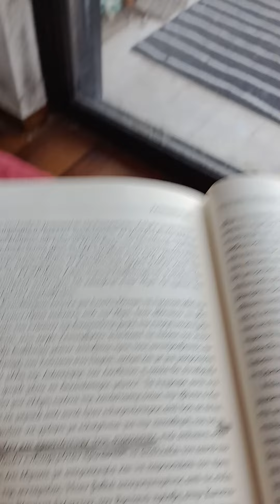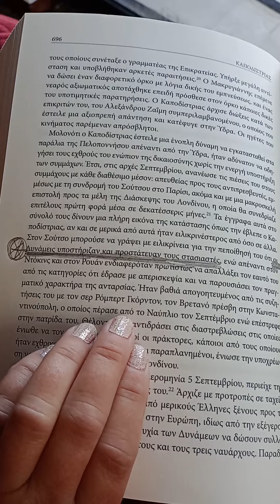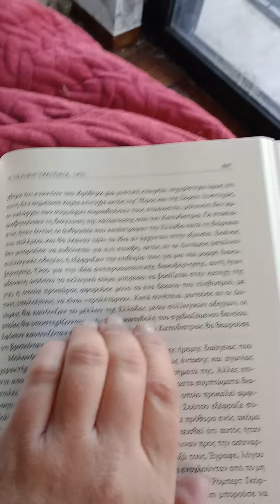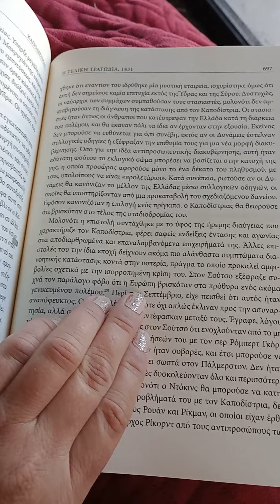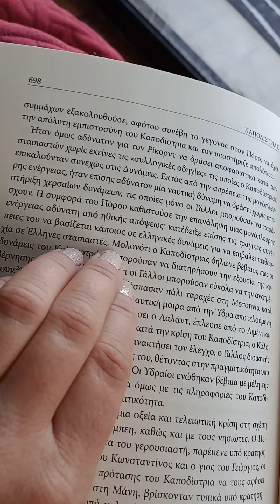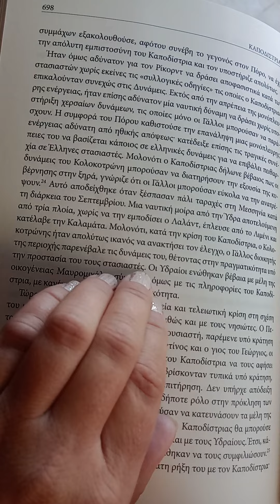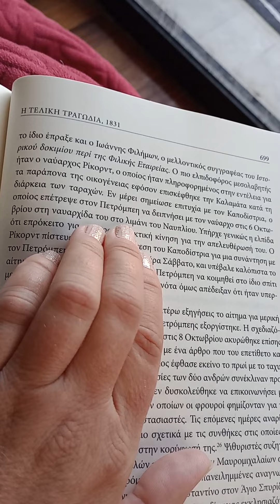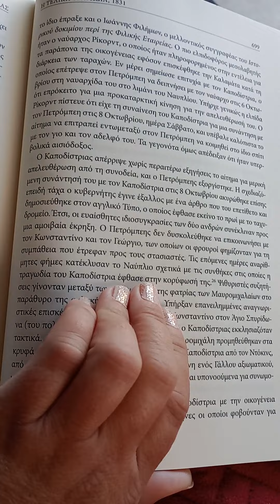Πατρίδα δοξάζω, θρησκεία και την Εξοχότη σου,οπού είσαι ο Κυβερνήτης της πατρίδας μου.